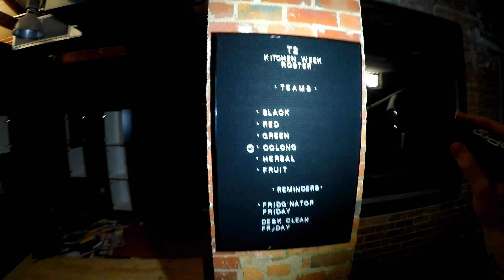T2 Headquarters (Collingwood)